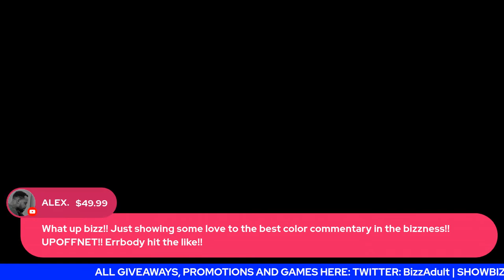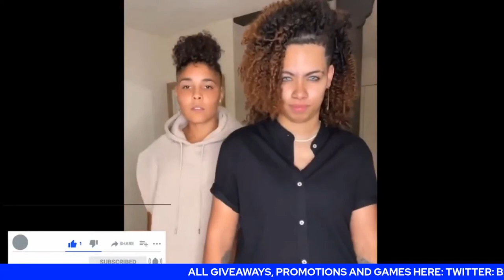Lomachenko Vs Commey | Oliveira Vs Poirier - Live Commentary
lomachenko
ShowBizz The Morning Podcast (THURSDAYS) :